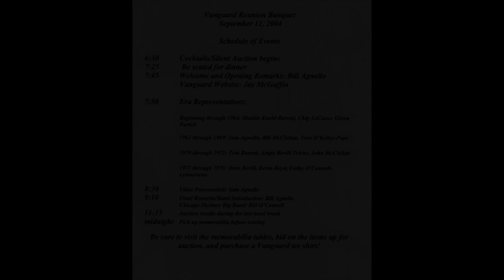2004 "Vanguard" reunion photos in 3d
A fun way to view the 2004 Vanguard reunion photos in 3d.

Photos courtesy of Mike Deane, Vanguard Alumnus. Video and audio dubbing by Sam Agnello, Vanguard Alumnus.